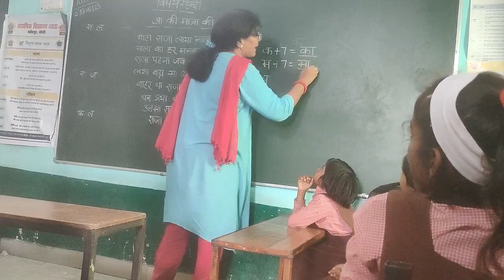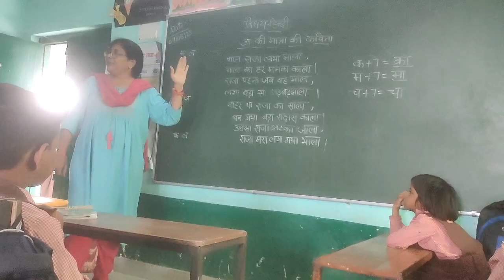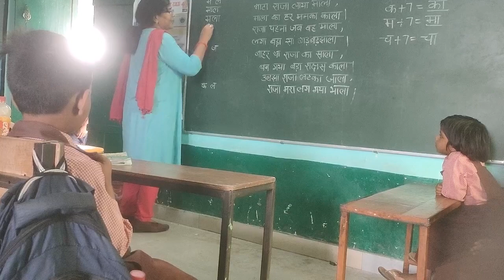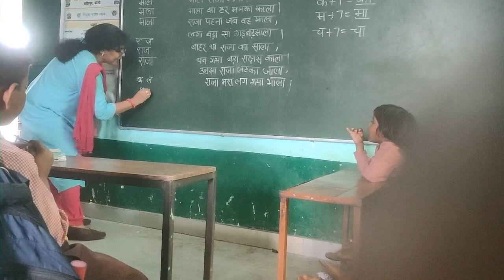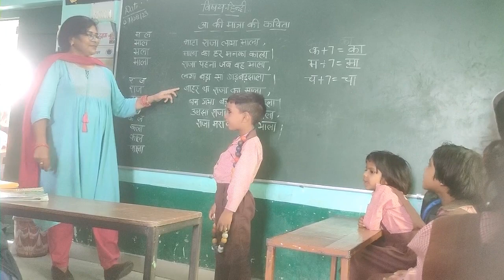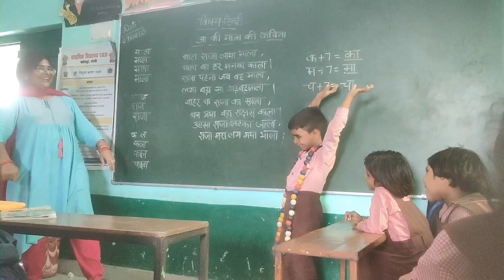कविता के माध्यम से आ की मात्रा का ज्ञान